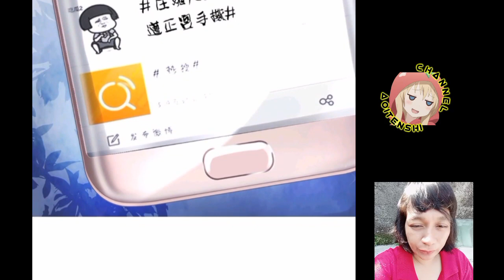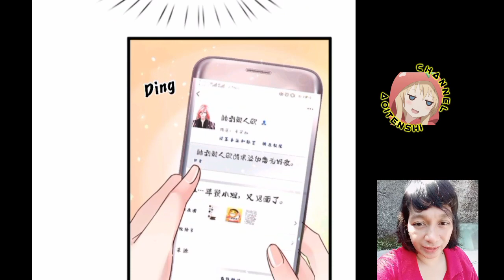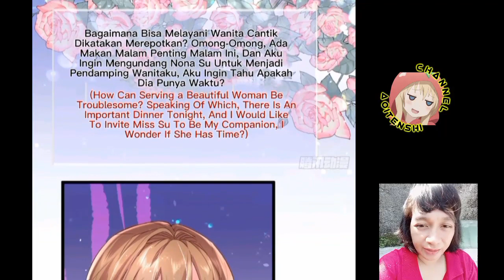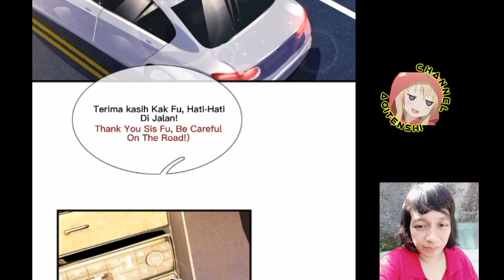I have 6 genius children from contract marriage chapter 24 English indo]